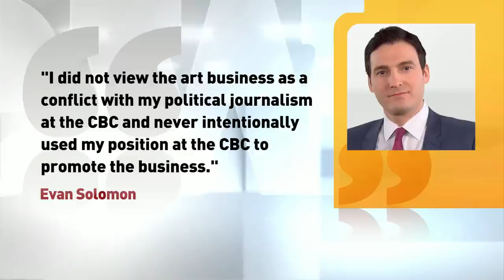Kevin Donovan speaks to CBC News about Evan Solomon being fired for alleged secret art deals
Investigative Reporter who uncovered story speaks to CBCNN about the Evan Solomon Toronto Star story with Michael Serapio.